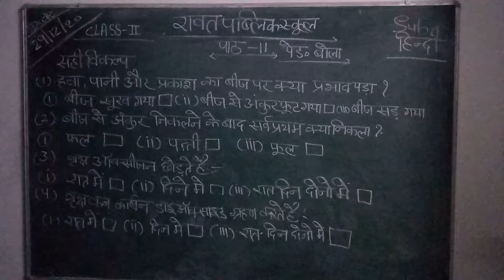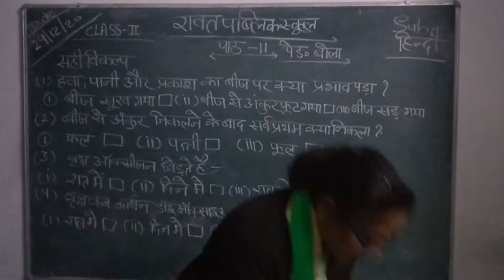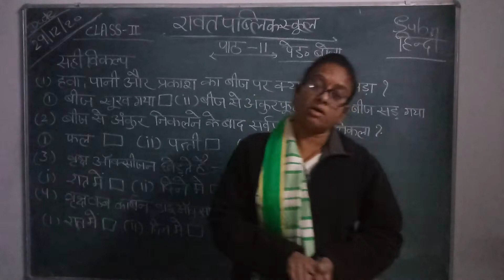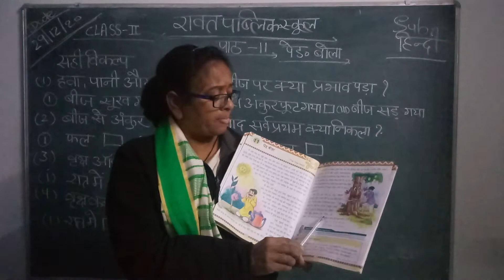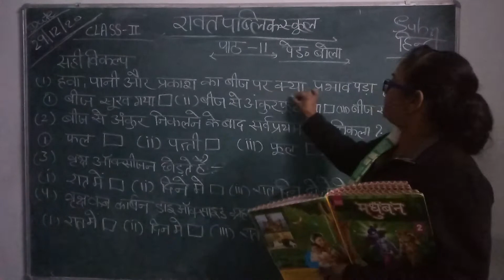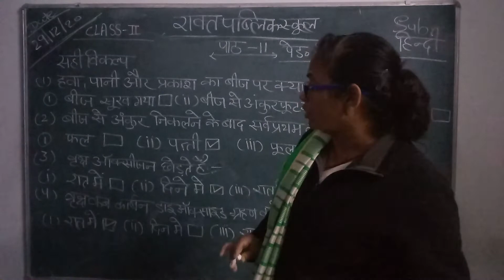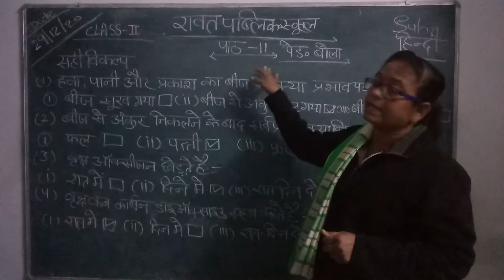Class-2 Hindi 29/12/2020